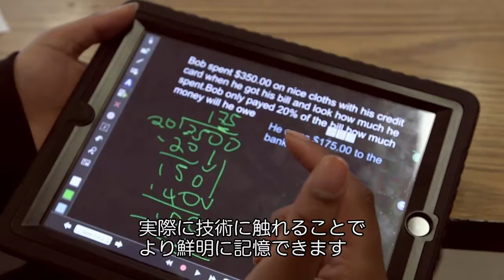【Salesforceの取り組み】子どもたちの未来のためにできること - サンフランシスコ統合学区と Salesforce Foundation の取り組み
世界のイノベーションの中心地であるサンフランシスコ市では市長、教育長、サンフランシコ統合学校区の学校長、Code.org、Salesforce Foundation が手を組み、公立学校の教育環境の改善に取り組んでいます。子どもたちが IT テクノロジーに触れ、初歩的なプログラミンを学ぶ場を提供することで、チャンスの格差を是正し、それぞれがより豊かな将来像を描けるように支援しています。

セールスフォース・ドットコムの社会貢献活動の詳細はこちらから。